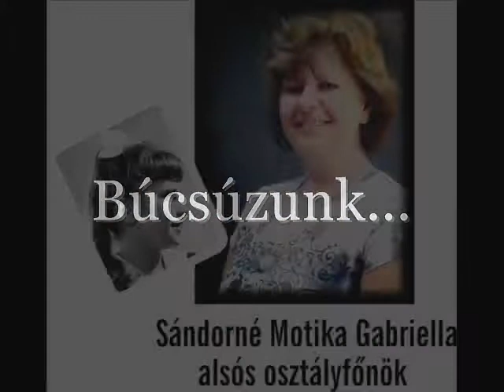Weöres Sándor Ált. Isk. 8.b 2002-2010